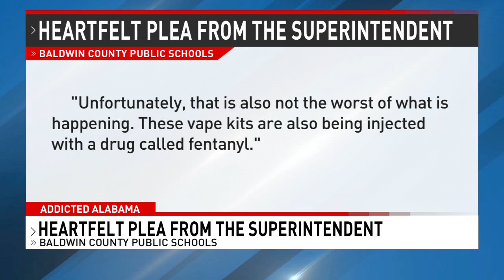Baldwin Co. Superintendent: Fight against vaping in schools reaches beyond nicotine - NBC 15 WPMI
The superintendent of Baldwin County Public Schools is issuing an urgent plea to parents of all students, asking them to help prevent tragedy.